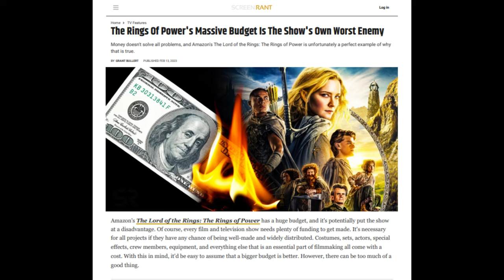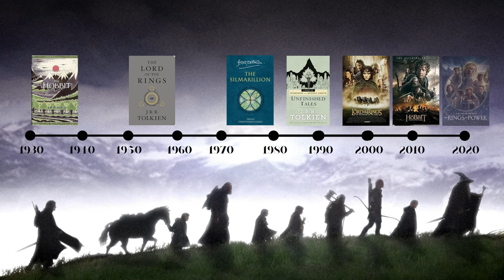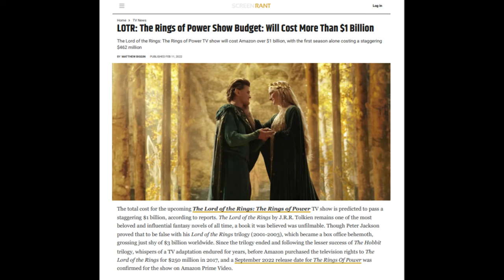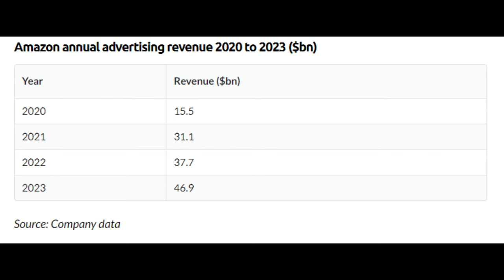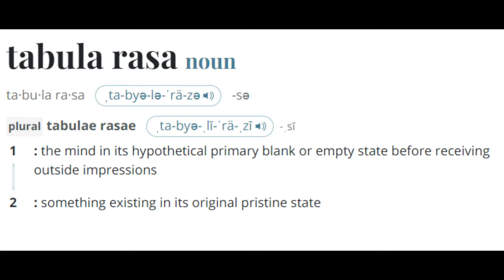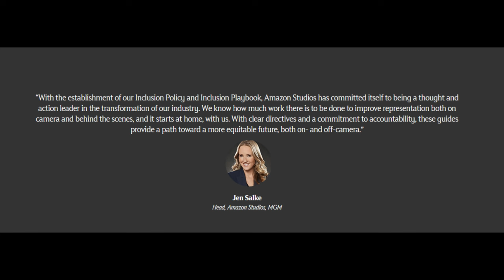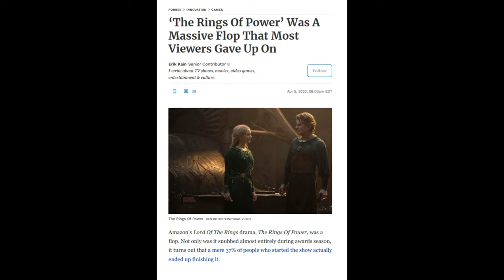Rings of Power: In-Between Seasons 1 & 2... A Humble Suggestion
As a fan of JRR Tolkien's work the Rings of Power are a bit of a sore subject with me, but I have a suggestion to help the showrunners de-iceberg that Titanic, no thanks needed I'm a fake doctor it's what I do. Thanks for the view!

0:00 Intro
1:26 Background-ery
4:08 Property Rights
8:07 Really Good Advice
11:32 Outro